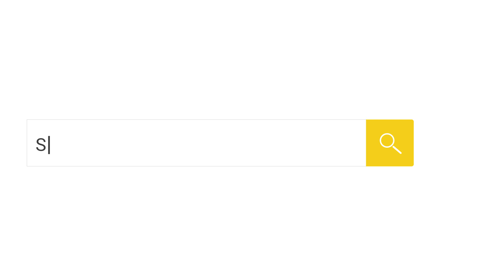Section Bending Machine - MAH170 3AC Steel Structures | AMOB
Find he world’s largest Section Bending Machine! The MAH-ACHD range of heavy-duty section bending machines caters for high end, heavy duty profile and section bending.

With capabilities for bending up to IPE 270 beam, they are extremely heavy-duty and additionally can cater for a huge range of profiles and sections.

Like all section benders from the MAH-ACHD range, these are the first products from AMOB in order to feature planetary moving bottom rolls – allowing for faster and tighter bending and a more efficient production time.

This range of section bending machines is available in both CNC and NC with AMOB’s specially developed auto learning software. This software removes the need to do sacrificial test bends in order to reduces scrap material and wasted production time.

The MAH-ACHD series from AMOB is the largest capacity range in the world – look no further than this range for bending the largest profiles.

MAH-ACHD Series | Section Bending Machine:

Standard specification:
- Three driven rolls
- Standard rolls
- Hydraulic standard guide rolls
- Horizontal working position
- Bottom rolls with programmable digital read-out
- Command with safety device
- Hydraulic adjustment of bottom rolls
- Electronic overload protection
- Hydraulic angle bending guide rolls

Option specification:
- Special rolls for profile/tubes
- Guide rolls with digital read out
- Variable speed
- Pulling arm device
- Pulling arm device rolls